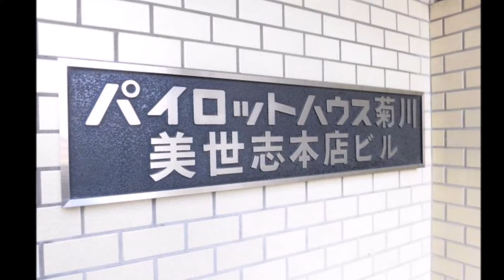パイロットハウス菊川（7階）菊川駅徒歩4分 1DK 40.63㎡ 角部屋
○鹿島建設施工・リノベーションマンション・オートロックマンション　○ランニングコスト低額(管理費＋修繕積立金　合計16,750円)　〇「菊川」駅徒歩4分の駅近マンション　〇マンション1階部分にファミリーマート・オオゼキ菊川店まで徒歩6分・まいばすけっと錦糸町西店まで徒歩10分